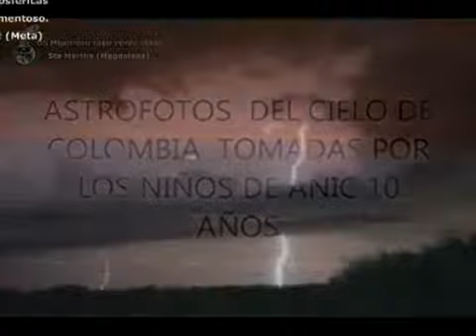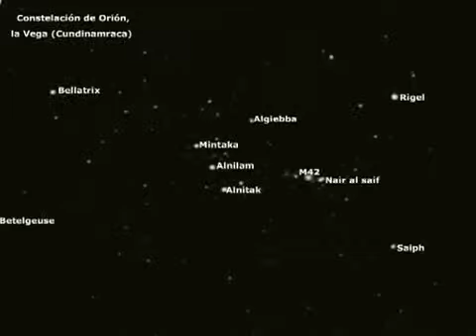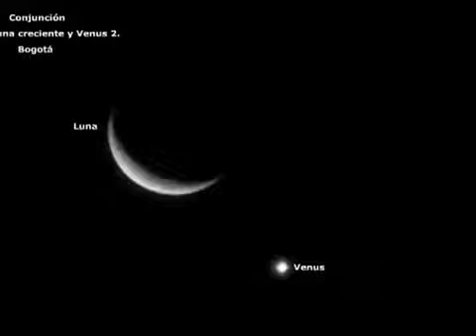COLOMBIA UN CIELO POR DESCUBRIR !!!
Mi Bella Colombia !!!